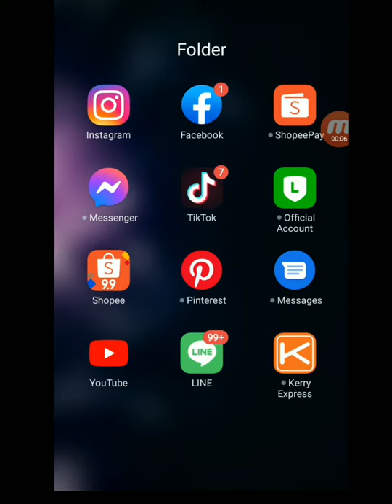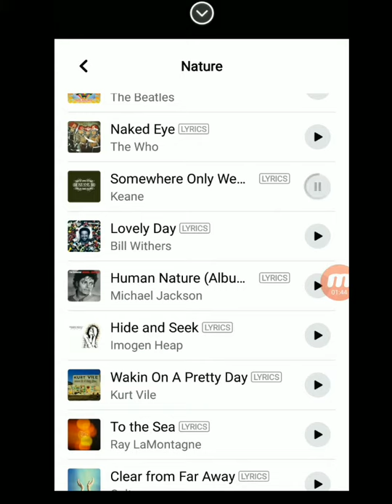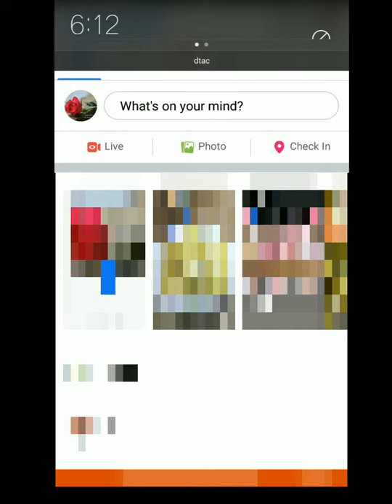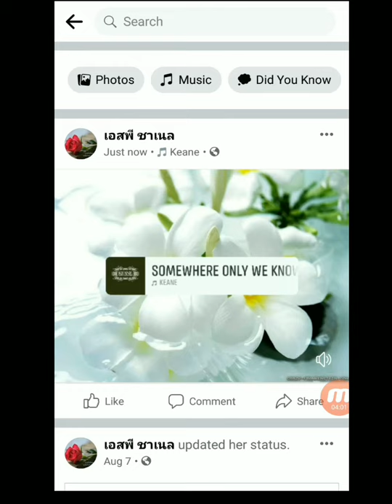How to add Music to Facebook Post | How to add Music to facebook photos and video posts